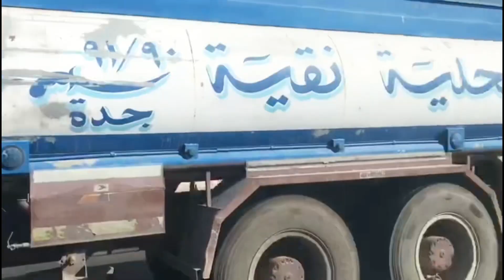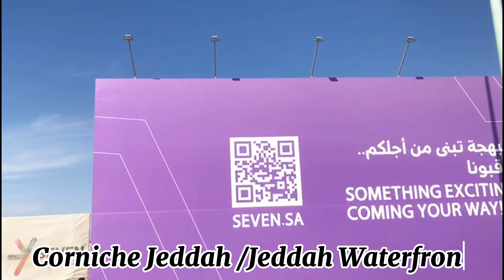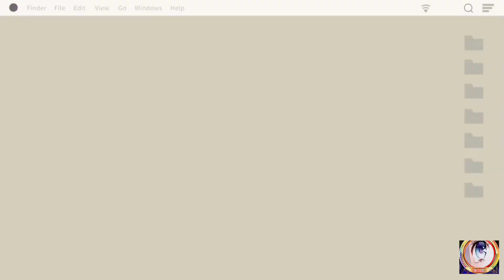JEDDAH SAUDI ARABIA🏝️EXPLORING JEDDAH CORNICHE جدّة A PUBLIC BEACH🌊RED SEA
ٱلْمَمْلَكَة ٱلْعَرَبِيَّة ٱلسُّعُودِيَّة𝐊𝐈𝐍𝐆𝐃𝐎𝐌 𝐎𝐅 𝐒𝐀𝐔𝐃𝐈 𝐀𝐑𝐀𝐁𝐈𝐀🇸🇦G
Gorgeous area with the 𝐬𝐞𝐚 𝐛𝐫𝐞𝐞𝐳𝐞 🌊🏝️and walking around the sunset🌇🌅